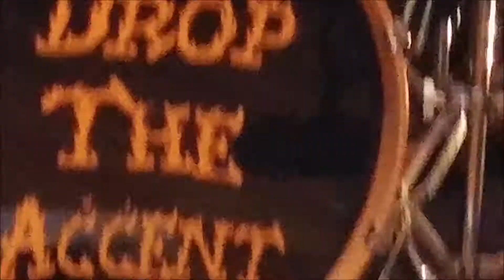*DROP THE ACCENT* live band footage Lincolnshire Rockabilly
06/05/2018 @The Farmhouse, Little London, N.E.Lincs
Drop The Accent is a local band that has been together for a year this month. They play modern and classic songs with a rockabilly tang that is very unique.

Wesley Allenby- lead vocals/ guitarist
Clive Allenby- Harmonica/ washboard
Jonathan Evans- Bass guitar
Kyle Mortimer- Drums

big thank you to the farmhouse, the band and the followers!!

happy viewing youtuber's
AJ OUT!